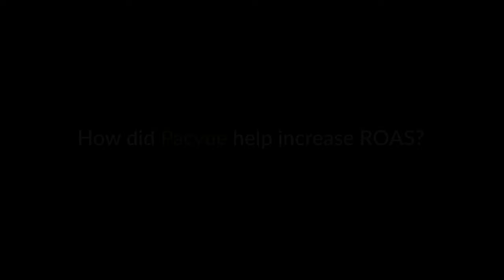Spectrum Brands: Why they Chose Pacvue for eCommerce Advertising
Hear from Kristina Mueller, National Account Manager at Spectrum Brands, on how they use Pacvue Share of Voice reporting, Excel integration, and bid automation to power eCommerce advertising on behalf of their clients. Also learn about how quickly they were able to get up and running with Pacvue and the support they’ve received along the way.

00:00
00:12 Why did Spectrum Brands choose Pacvue
02:15 How did Pacvue help increase ROAS?
03:14 What was the onboarding process like?
04:39 How do you use Pacvue XL for Excel?

Interested in learning more?
Or get in touch to hear more of our recommendations on how to lower costs, stay ahead of the competition, and increase sales across Amazon, Walmart, Instacart, Target, Best Buy, and other eCommerce platforms